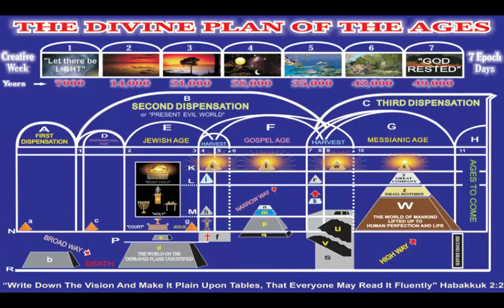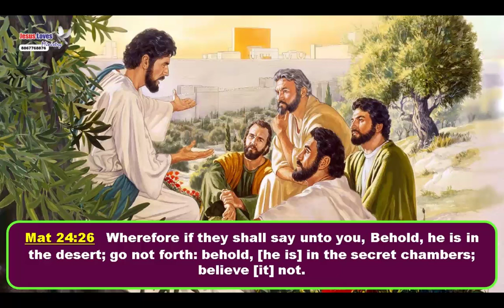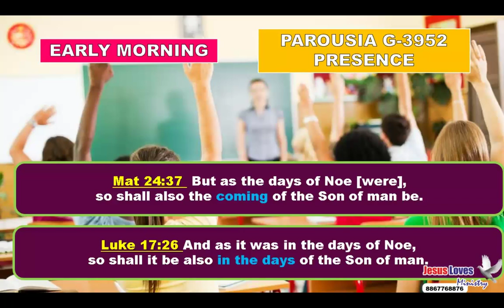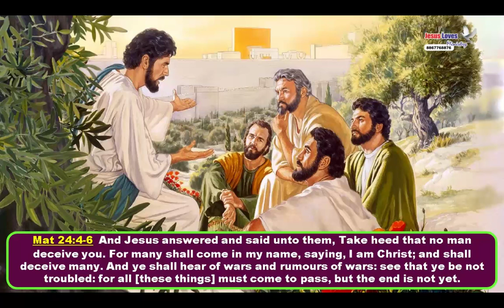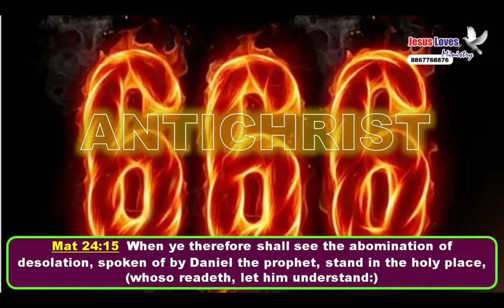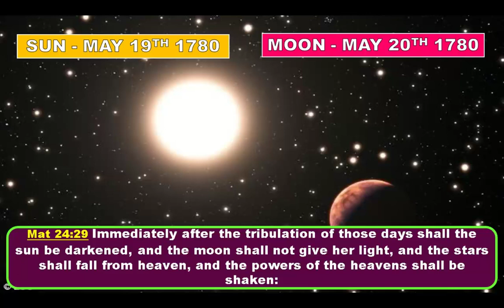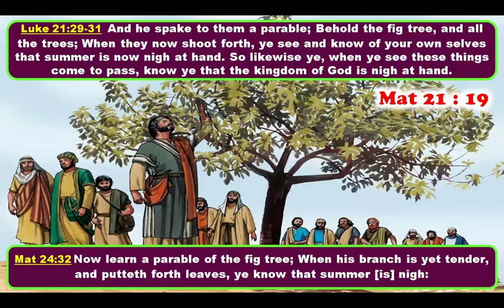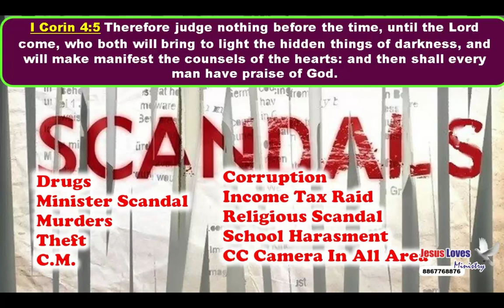Second Coming - part 3 (presence & signs)- Free Nepali- Bible Study -Br Raju -8867768876-24/02/2024